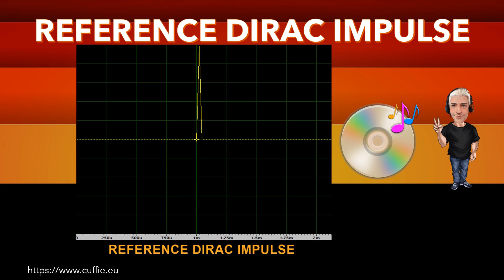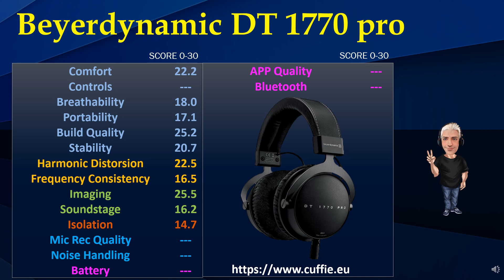BEYERDYNAMIC DT 1770 pro -- Sound Demo, Review, Recensione, Studio, обзор, Gaming, Test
BEYERDYNAMIC DT 1770 pro - - Sound Demo, Review, Recensione, Studio, обзор, Gaming, Test, Sound Test, Measurements.

00:00 INTRO
01:12 TEST FREQUENCY RESPONSE WITH PINK NOISE
03:11 TEST FREQUENCY RESPONSE WITH MUSIC
05:53 INTRO DIRAC IMPULSE
06:41 TEST DIRAC IMPULSE
07:53 TEST NUMERICAL EVALUATIONS